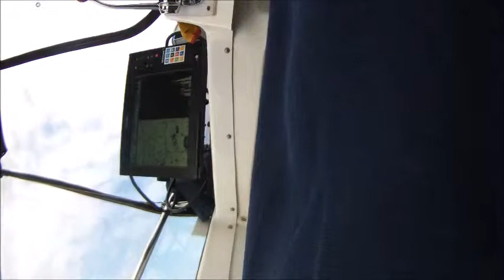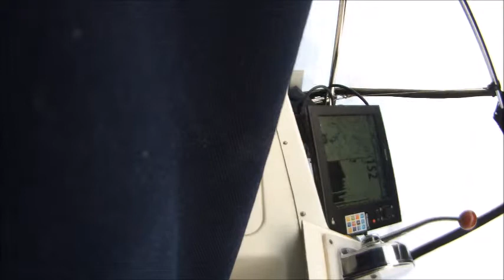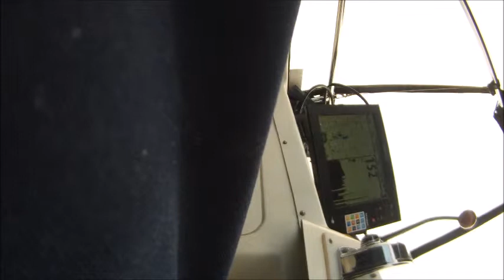Brodie Smith Marlin 1 ffull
Full clip of Brodies first marlin.. one of 4 !.Fish tagged and released on 10 kg in approx 10 minutes The clip begins about 3 minutes after hook up !
We were fishing the NSW Interclub at Port Stephens NSW